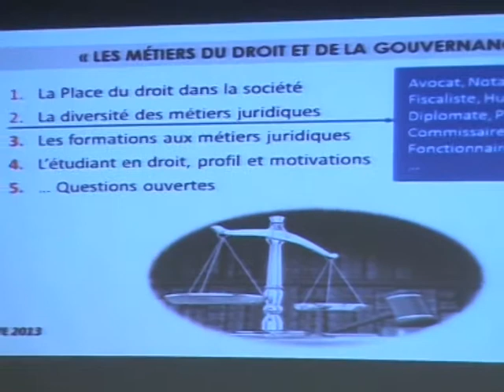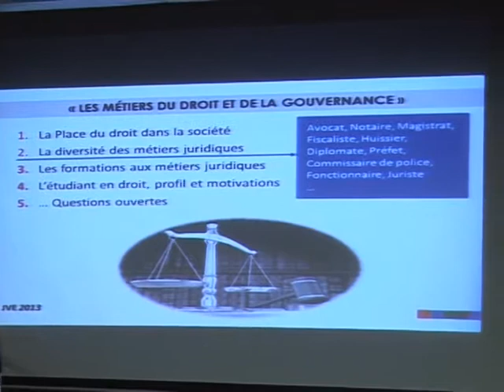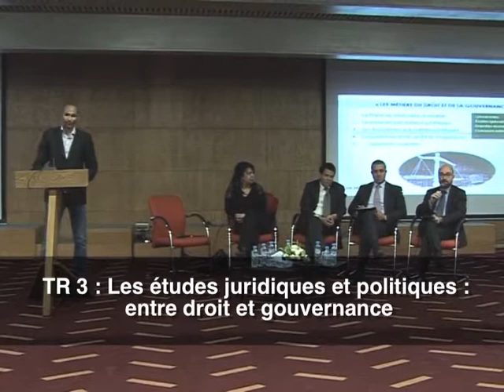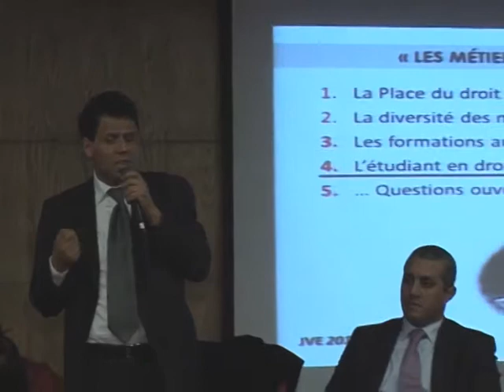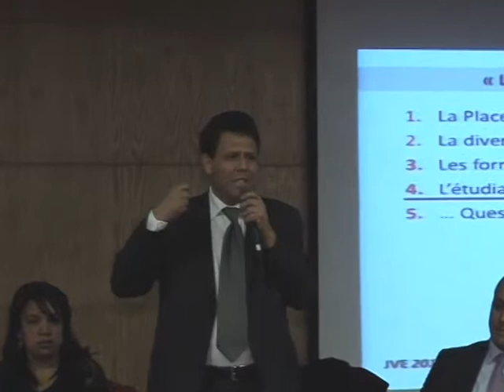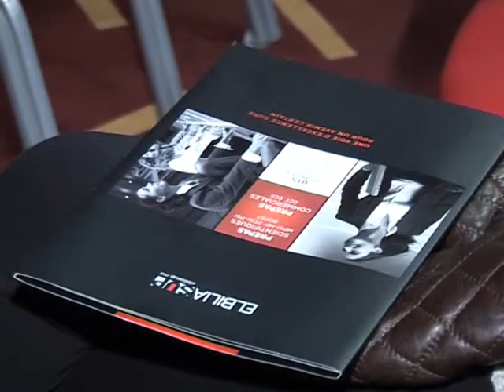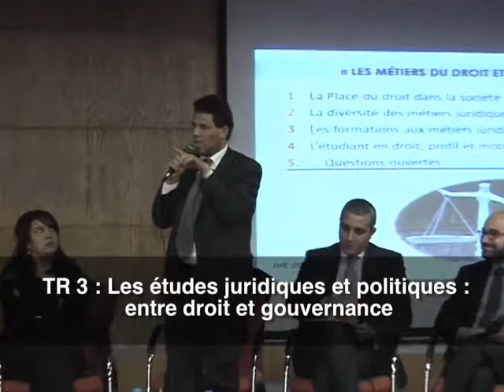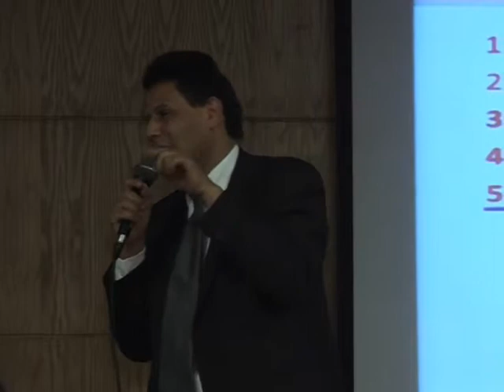TR3 : Les études juridiques et politiques : entre droit et gouvernance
Table ronde organisée lors des JVE 2013 sous le thème: Les études juridiques et politiques : entre droit et gouvernance